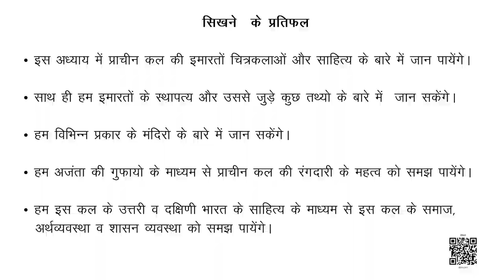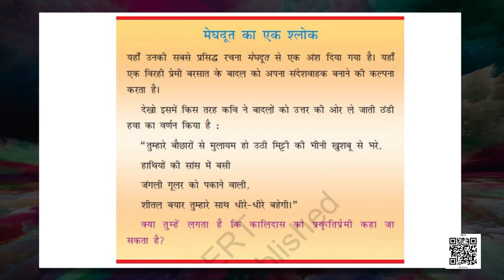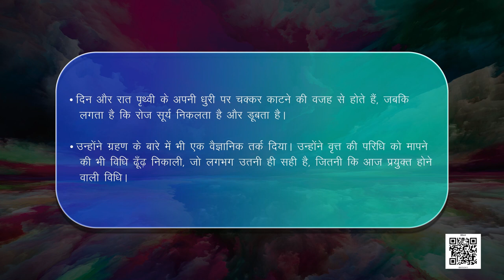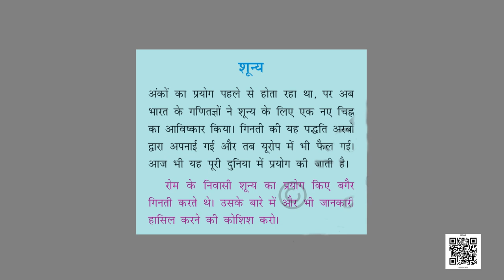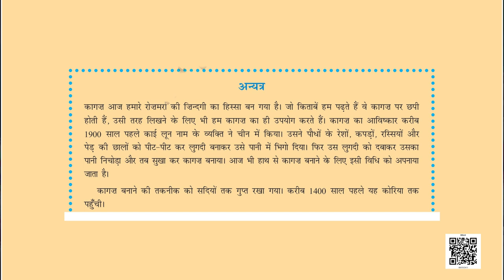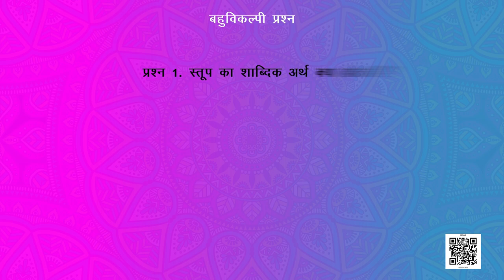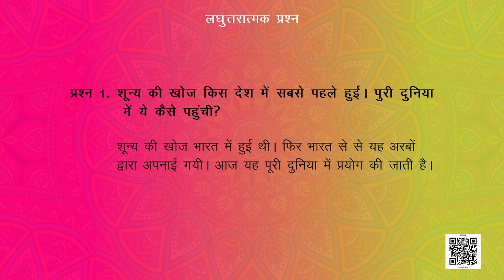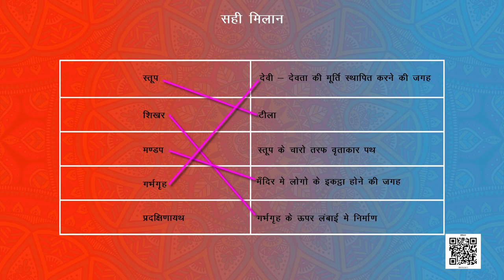कक्षा-6 (हमारे अतीत) अध्याय-11 इमारतें, चित्र तथा किताबें | class 6 history chapter 11 hindi ncert